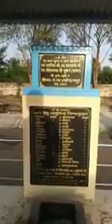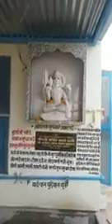ताल छापर का मुक्तिधाम